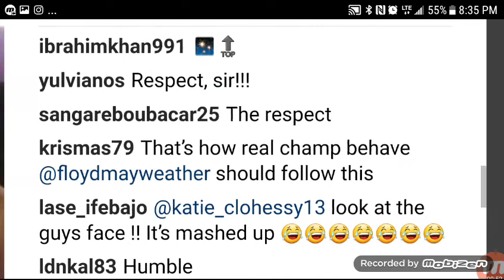ANTHONY JOSHUA MEETS POVETKIN BACKSTAGE AFTER KNOCKOUT WIN!